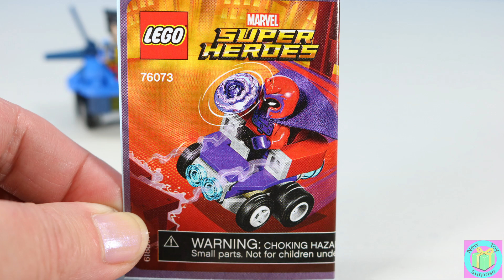Lego Marvel Super Heroes Mighty Micros Wolverine vs. Magneto Adventure!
Lego Marvel Super Heroes Mighty Micros Wolverine vs. Magneto Adventure! Can Wolverine stop Magneto from stealing the World’s Gold?

Don't miss these other great toy surprises!